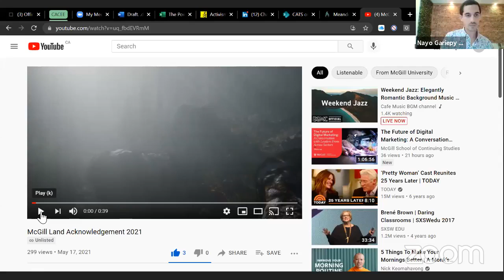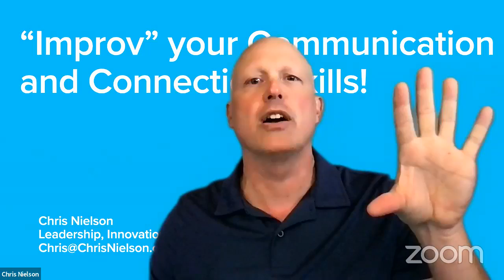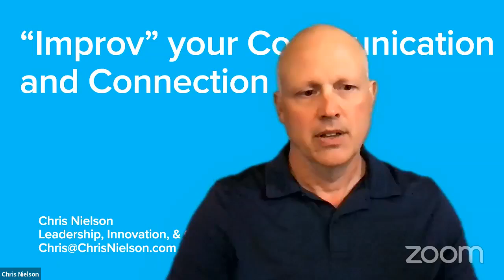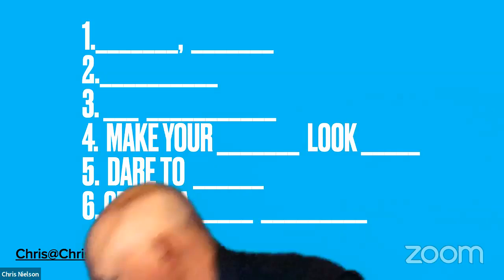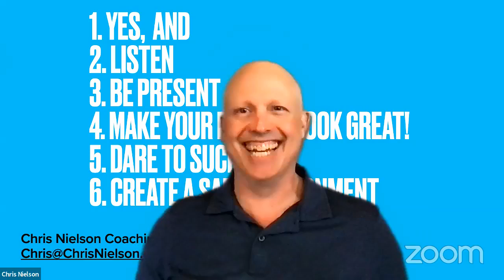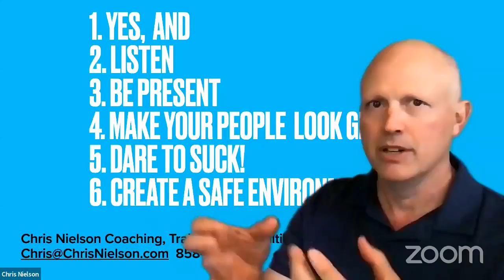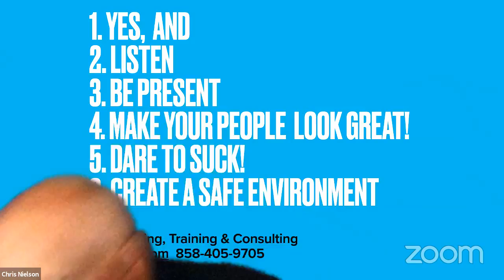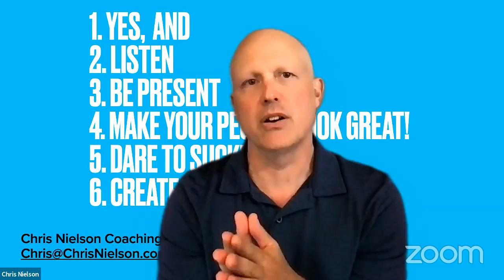"Improv" your Communication & Connection Skills! - Chris Nielson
Chris Nielson, Leadership, Innovation, and Communication Expert – Chris Nielson Consulting & Training, Professional Speaker, Experiential Trainer, Facilitator, Positive Intelligence Coach, and Consultant.

This Training is for you IF …

Your message is getting lost in a sea of information
You want to be a difference maker
You can’t communicate your value in a way that people listen, remember, and act
You are missing out on meaningful connections
You want to bring more joy and fun into what you do.
What would improving your communication skills by just 10% be worth to you personally and professionally? This year? Over the rest of your life? Learn from Chris Nielson how to playfully improve your communication and influence skills. Use the proven principles of improvisation comedy to boost your flexibility, confidence, and connections when communicating.

Fun & Powerful! Chris will share stories, games and processes that will Rocket Power your Communication skills.

Chris Nielson combines more than 30 years of business and sales experience, with his love of improvisational comedy to both entertain and educate global audiences. He is a dynamically powerful, yet playful speaker, trainer, change facilitator, coach, and consultant. Leaders and teams at Microsoft, McAfee, Hilton, Federal Reserve Bank, UCSD, Sony, and many more have shared laughs and memorable experiences as Chris masterfully creates engaging environments through games. Audience members walk away with tools to improve cooperation, communication, creativity, collaboration, and leadership in the organizations and in their lives.

Chrisnielson.com